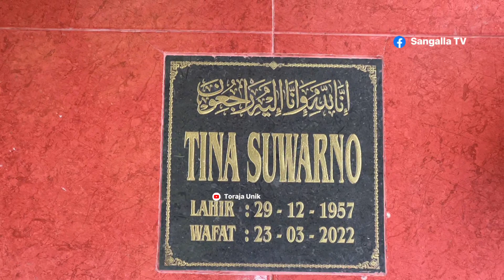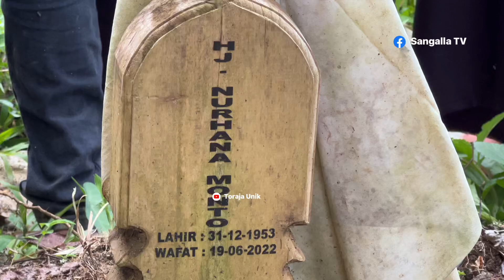Part 2 Saat terakhir ki liumo bersama Abe' di Tongko Sangalla'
Pemakaman Albertus Sura' ( Abe' ) di Tongkonan Pa'tarunan Sura', Tongko Sangalla